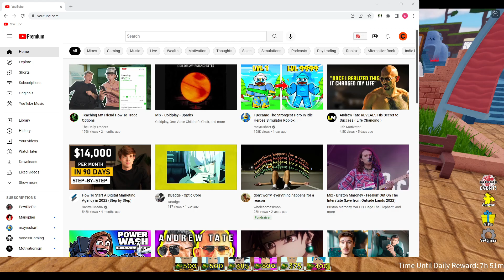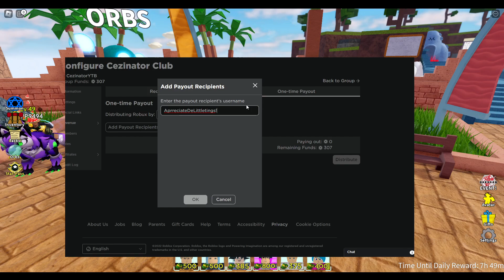[CODE] ALL STAR TOWER DEFENSE UPDATE STARDUST ROBLOX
TODAY NEW CODES SEPTEMBER
2022 - ALL STAR TOWER DEFENSE - 2022
EPISODE 97 ALL STAR TOWER DEFENSE CEZINATOR
▬ Contents of this video  ▬▬▬▬▬▬▬▬▬▬
0:00 - Intro

!! CEZINATOR CLUB'S SHIRT!!
Use your units to fend of waves of enemies
Each Unit has Unique Cool Abilities
Upgrade your Troops During battle to unlock new attacks
Summon from the Gate and unlock New Units to use them in battle
Team up with your friends to take on story mode or the infinity tower
New things appear in the Summon Gate and Emote Shop every hour

What is ROBLOX? ROBLOX is an online virtual playground and workshop, where kids of all ages can safely interact, create, have fun, and learn. It’s unique in that practically everything on ROBLOX is designed and constructed by members of the community. ROBLOX is designed for 13 to 18 year olds, but it is open to people of all ages. Each player starts by choosing an avatar and giving it an identity. They can then explore ROBLOX — interacting with others by chatting, playing games, or collaborating on creative projects. Each player is also given their own piece of undeveloped real estate along with a virtual toolbox with which to design and build anything — be it a navigable skyscraper, a working helicopter, a giant pinball machine, a multiplayer “Capture the Flag” game or some other, you to ­be­dreamed-up creation. There is no cost for this first plot of virtual land. By participating and by building cool stuff, ROBLOX members can earn specialty badges as well as ROBLOX dollars (“ROBUX”). In turn, they can shop the online catalog to purchase avatar clothing and accessories as well as premium building materials, interactive components, and working mechanisms. all star tower defense all star tower defense codes all star tower defense today update all star tower defense tier list all star tower defense capsule all star tower defense banner live all star tower defense codes all star tower defense script all star tower defense 7 star all star tower defense live all star tower defense stardust all star tower defense update today